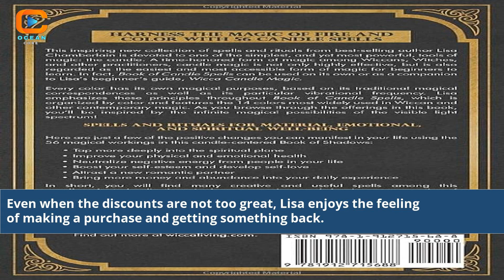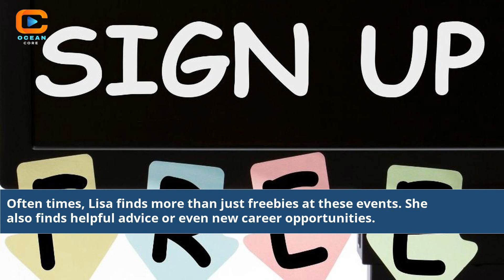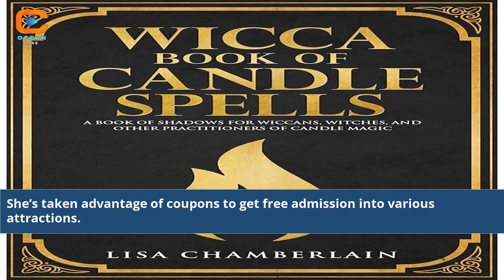Unlocking the Treasure Chest Lisa Loves Freebies Galore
Lisa Loves Freebies
lisa benefits
lisa fay reviews
lisa price limit
lisa loves freebies
freebies lovers reviews
for love not lisa
live a little with lisa
lisa of free dating site
who is lisa love
lisa's love for pets
lisa freeman roberts the baby's
which lisa to get
does lisa have a child
does lisa have a boyfriend
is a lisa tax free
pics of baby lisa
lisa movies and tv shows
with love by lisa
loving life by lisa
david and lisa dvd
lovely lisa ds game
david and lisa frisbie
lisa loves freebies instagram
example of free love
i love lisa script
watch i love lisa
my best friend lisa and i
life liberty and lisa
lisa miss rockberry love
i love you lisa
does v like lisa
v and lisa kiss
v and lisa relationship
lisa and v dating
lisa v help to buy
yes baby lisa youtube
yes baby lisa youtube models
liza with a z dvd
Lisa Loves Freebies
Exploring Lisa's Freebie Finds
Unveiling Freebies with Lisa Loves
Lisa's Freebie Hunt Adventure
Dive into Lisa's Freebie World
Lisa Loves' Freebie Discoveries
Lisa's Freebie Extravaganza
Lisa Loves' Free Stuff Bonanza
Lisa's Freebie Secrets Revealed
Lisa Loves' Freebies Unleashed
Lisa's Freebie Wonderland
Lisa's Freebie Frenzy
Lisa Loves' Freebie Obsession
Lisa's Freebies Unearthed
Lisa's Freebie Bliss
Lisa's Freebies and Deals
Lisa Loves Saving Money
Lisa's Freebie Finds
Lisa's Freebie Recommendations
Lisa Loves Bargain Hunting
Lisa's Freebie Adventures
Lisa's Freebie Insider Tips
Lisa's Freebie Treasure Hunt
Lisa's Freebie Favorites
Lisa Loves Discounts
Lisa's Freebie World Tour
Lisa's Freebie Reviews
Lisa's Freebie Goodies
Lisa Loves Thrifty Living
Lisa's Freebie Hot Picks